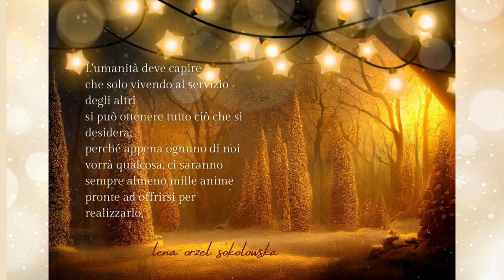Noi con Ippocrate.org - intervista di fine anno di Lena